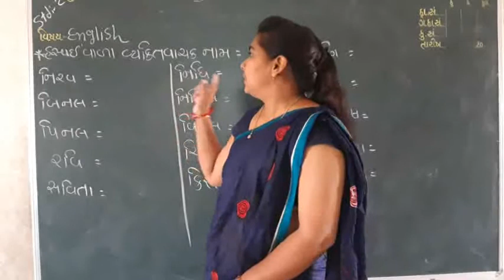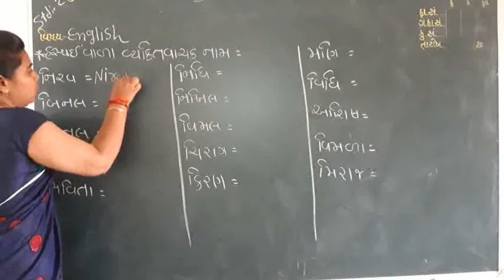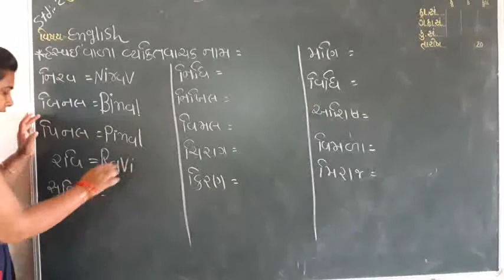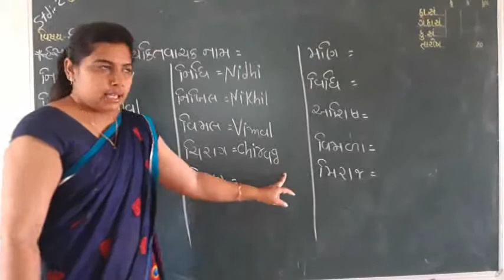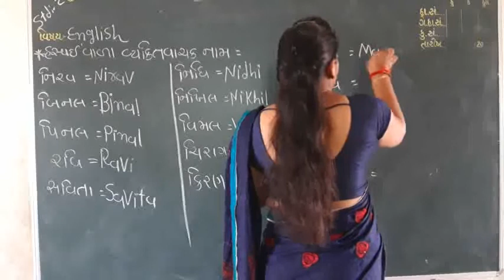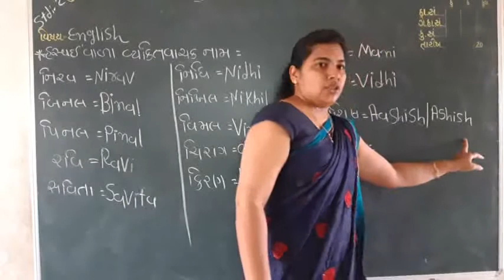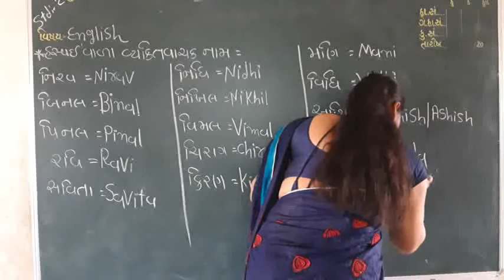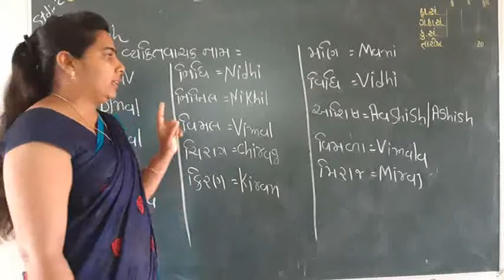shree sanskar vidhyalay, laxmipura palanpur std- 2 sub:- English